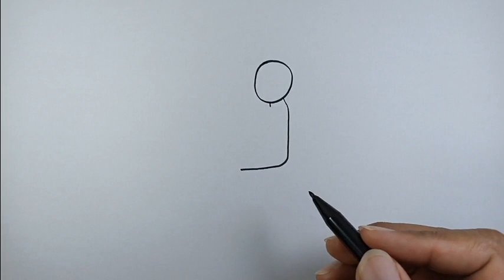How to draw a person sitting down step by step | Drawing Ideas For Beginners